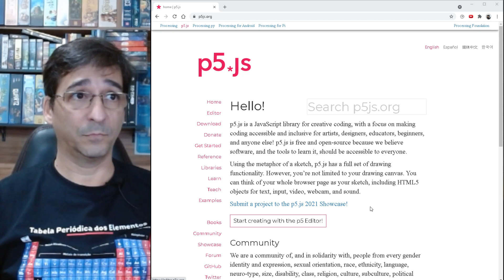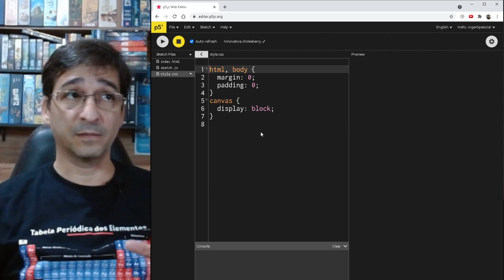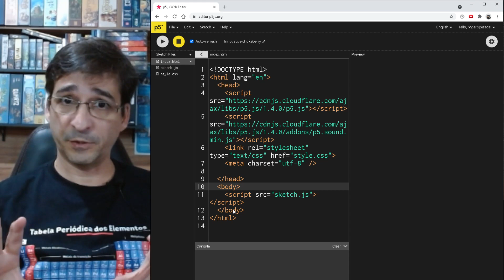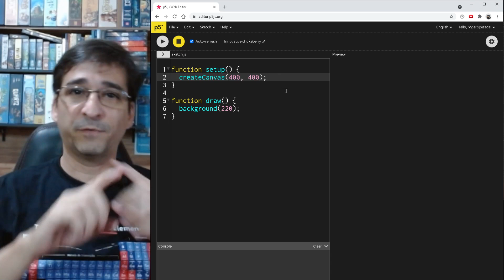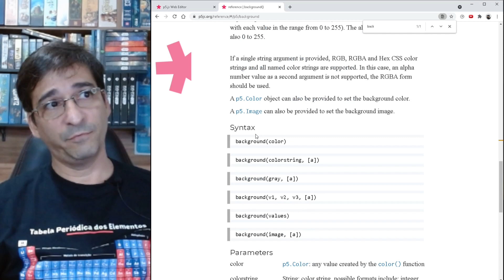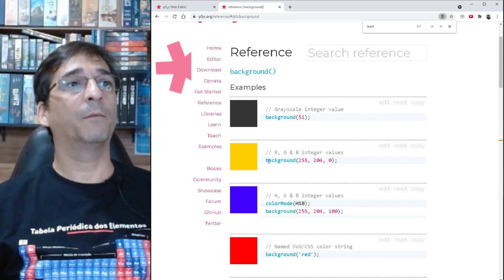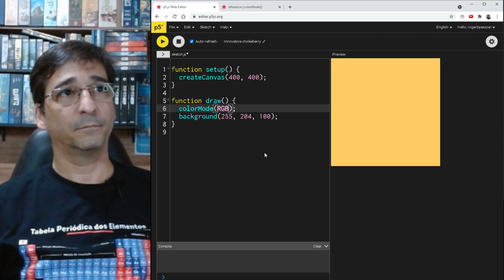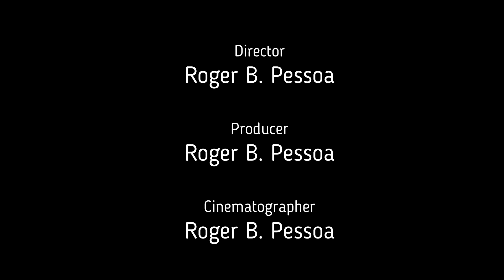Como funciona a P5JS - sabeprogramar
Neste vídeo vamos ver o funcionamento da P5JS